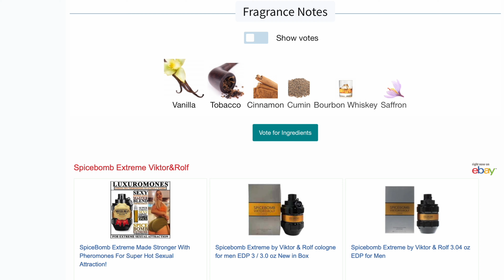Viktor & Rolf Spicebomb Extreme - “Real Review” - TF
Now is the turn of Spicebomb Extreme by Viktor & Rolf  to have a real review, let’s see what is has to offer!

0:00 Intro
1:07 Price
2:00 Notes
2:39 What do I smell here?
4:44 Compliments
5:17 Performance
7:06 Occasions
8:12 Gender
8:33 Age
8:56 Sum up
9:53 Outro